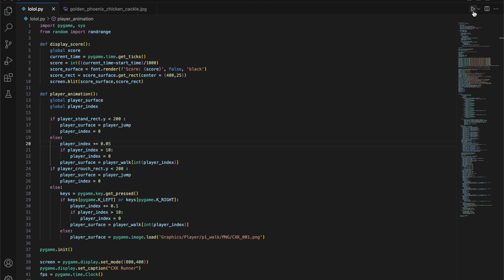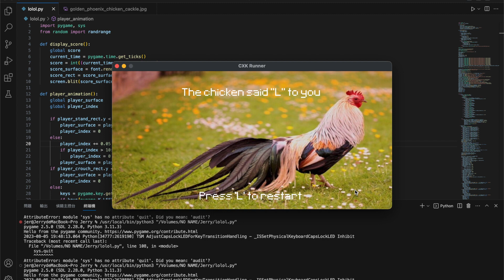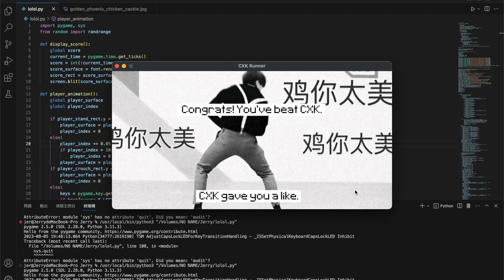【Python】努力編程20個小時究竟能做出什麼 What can you get from coding for 20 hours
花了我一個星期做出來的遊戲。 嗯...主要是因為我菜，搞得我編程五分鐘，修bug兩小時，如此反覆。
然後扣圖做動畫還得用photoshop, premiere。
我花費的時間比我願意承認的要多 :(
你們如果有什麼建議的話可以跟我說。
做得出來的話，我會考慮爆肝更新的。

花了這麽久的時間做，這我還不算是真ikun嗎？小黑子退散。